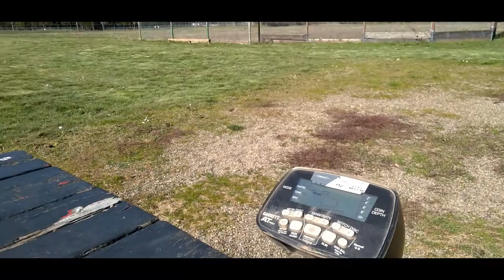First Time Ever Digging One !!!! Part 1---Dirt Diggler Metal Detecting W/ Garrett The AT Pro